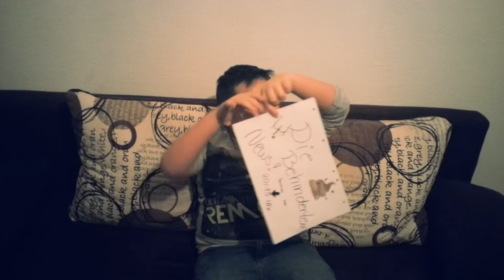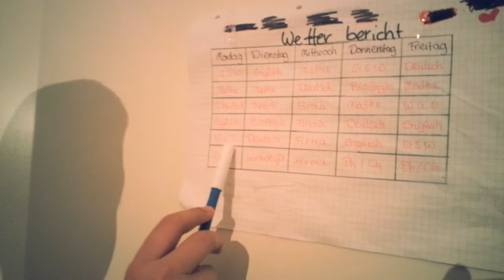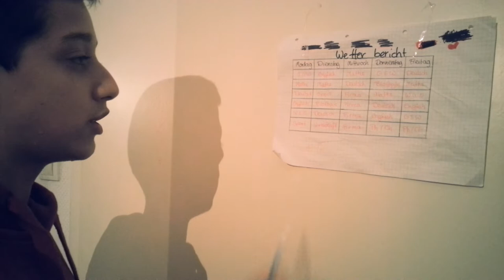Die Behinderten News